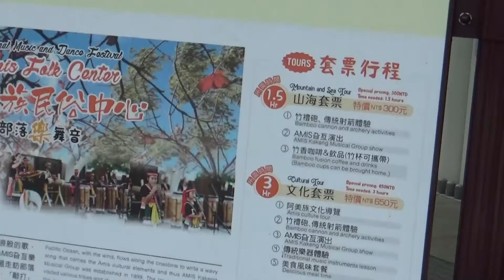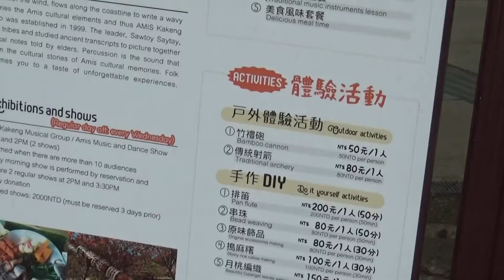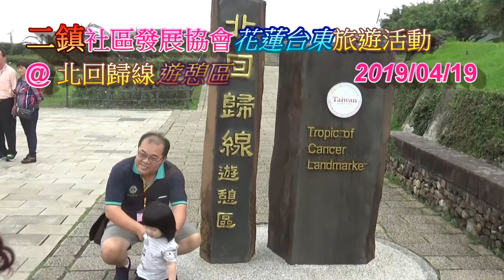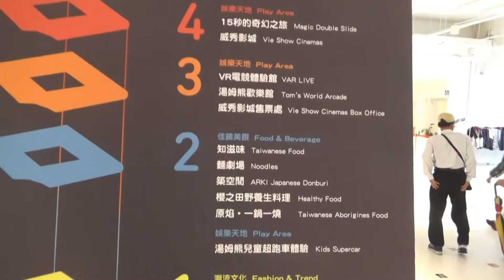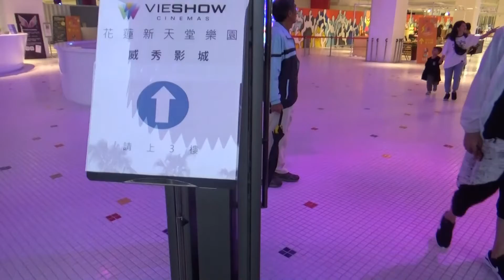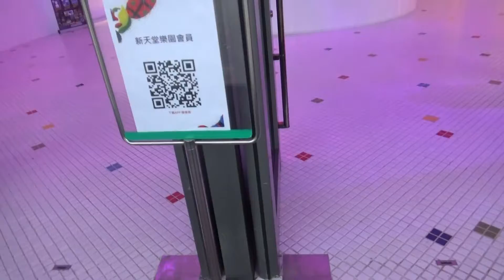二鎮社區發展協會花蓮台東旅遊 2019/04/19